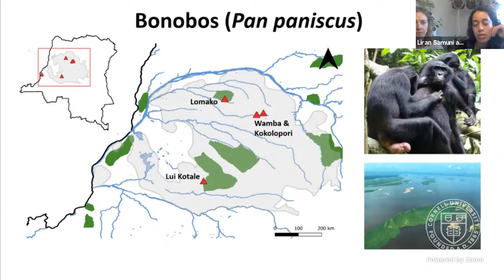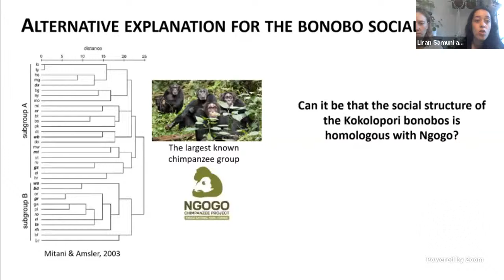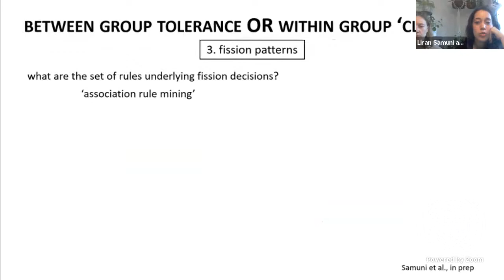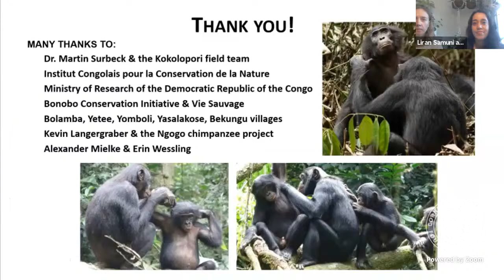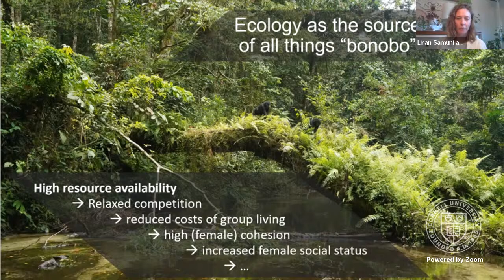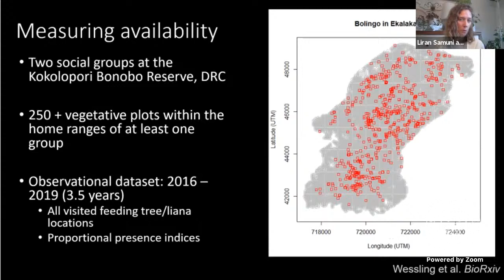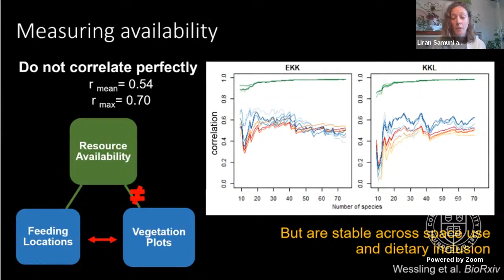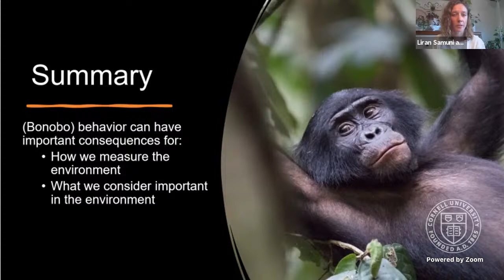Dr. Liran Samuni Dr. Erin Wessling: LTAR seminar